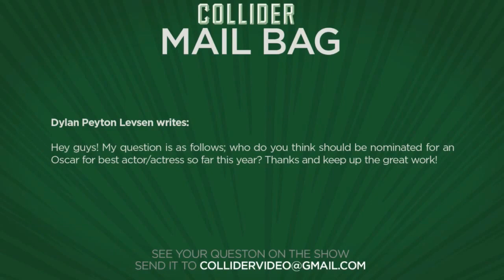Oscar nomination frontrunners for Best Actor and Best Actress - Colli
Dylan Peyton Levsen writes:

Hey guys! My question is as follows; who do you think should be nominated for an Oscar for best actor/actress so far this year? Thanks and keep up the great work!